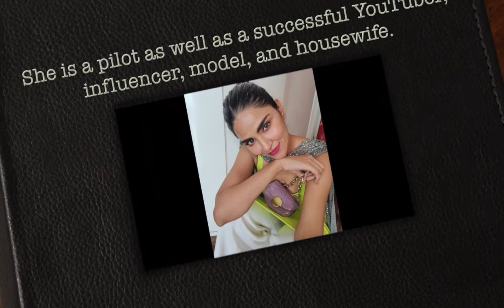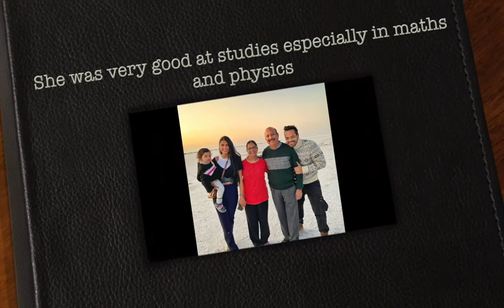Ritu Rathee Taneja Lifestyle | Cars, Girlfriends/Boyfriends, House, Net Worth!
This video will tell you about his Lifestyle, Cars, Boyfriends, Carrer, Salary, Net Worth, Favourite Actors.
Name: Ritu Rathee Taneja
Nickname: Motte
Age: 30 years (As 2020)